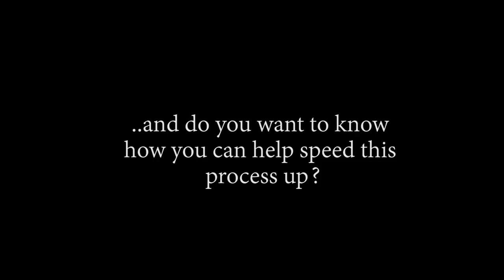CAN USOPP STOP SUGAR?! OP - Episode 674, 675 | Reaction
Title: CAN USOPP STOP SUGAR?! OP - Episode 674, 675 | Reaction